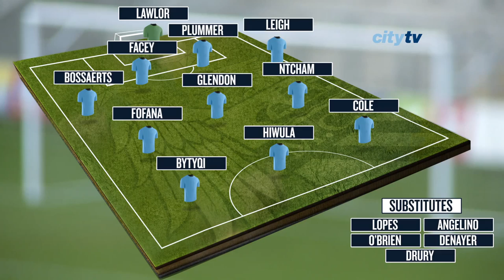BYTYQI'S BRACE EARNS FINAL SPOT | City EDS 3-2 Burnley | Barclay's Premier Cup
City's EDS are in the final of the Barclay's Premier Cup after they beat Burnley 3-2 thanks to goals from Sinan Bytyqi (2) and Jordy Hiwula